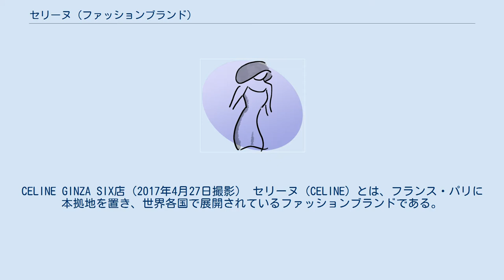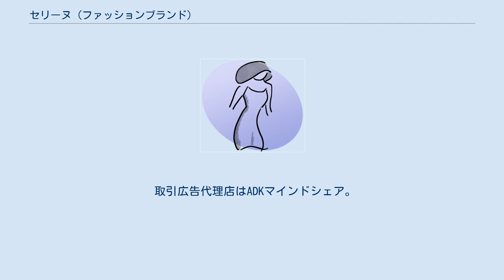セリーヌ (ファッションブランド)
CELINE GINZA SIX店（2017年4月27日撮影） セリーヌ（CELINE）とは、フランス・パリに本拠地を置き、世界各国で展開されているファッションブランドである。
LVMHグループに属する。
 1945年セリーヌ・ヴィピアナ(Celine Vipiana)によりパリ11区マルトゥ通り (fr) 52番地で創業。
初期は子供向けの高級靴を主に製造しており、1960年代以降成人女性向けの服、バッグ、アクセサリーなどにも進出した。
1967年からプレタポルテ(Ready to wear)コレクションを開始した。
 1988年にLVMHグループの一員となる。
1997年にチーフデザイナーとしてマイケル・コースを迎え入れ、これ以降世界的名門ブランドとして認知されている。
本店は8区モンテーニュ大通り (fr) 36番地 (のちに53番地)。
2014年から本社を2区ヴィヴィエンヌ通り (fr) 16番地にある歴史的記念物コルベール・ド・トルスィー館 (テュブフ館の一部, fr) に置いている。
 2015年時点でのチーフデザイナーはフィービー・フィロ。
 2019年春夏より、エディ・スリマンが新たに就任。
 東京都港区南青山にセリーヌ・ジャパン本社事務所を置き、ここを販売・プロモーションの拠点としている。
日本では、バッグや財布、靴などの小物がよく知られ、シャネル、バレンシアガなどと並んで、国内外の芸能人スナップ記事で度々目にするブランドとして認識されている。
本社直営店のほか、セレクトショップでの商品取り扱いも数多い。
 2010年の日本国内のファッションブランド人気度ランキングは、衣料品部門で17位。
バッグ部門では9位、特に40代・50代では8位となっている。
 取引広告代理店はADKマインドシェア。
 1984年にはブリヂストンがセリーヌ社の許可を得て同ブランドの自転車を限定製造した。
特にハンドルなどを金メッキした最上位モデル「シルエットセリーヌ SECL-27」は30台限定・30万円で販売された。
この自転車はドラマ「古畑任三郎」で主役の田村正和が乗ったことで話題となった。